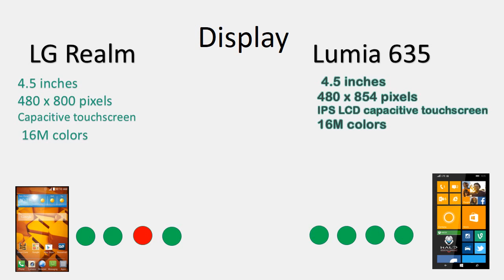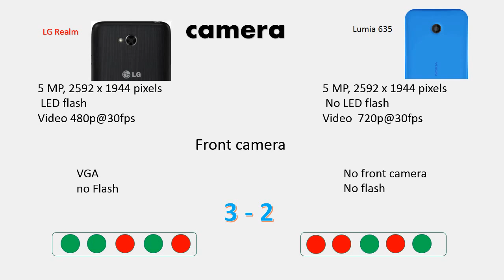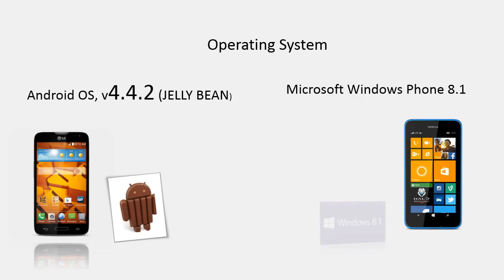LG realm vs Nokia lumia 635 for boostmobile